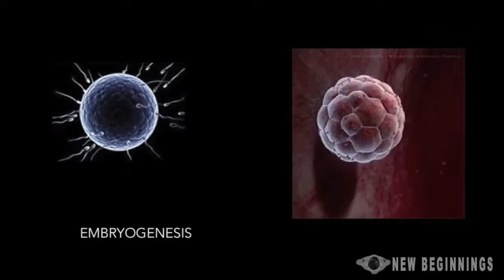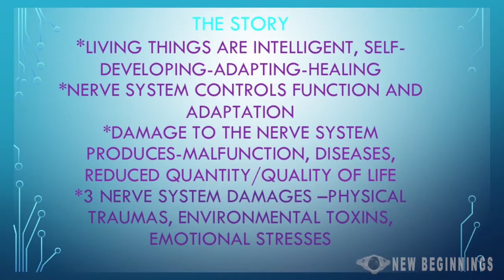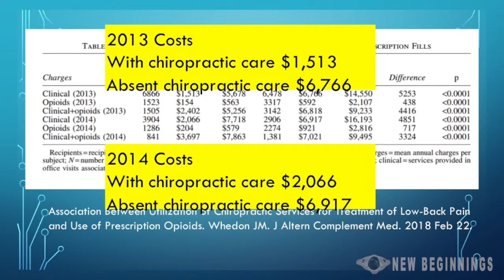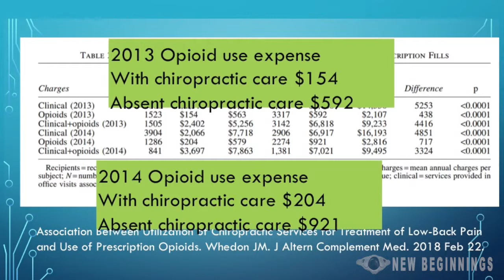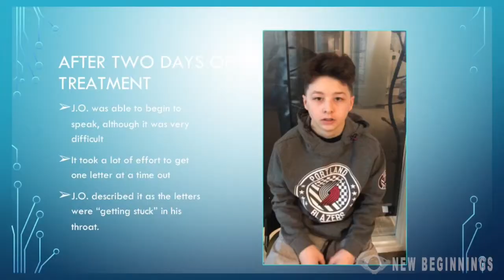Dr Guy Riekeman